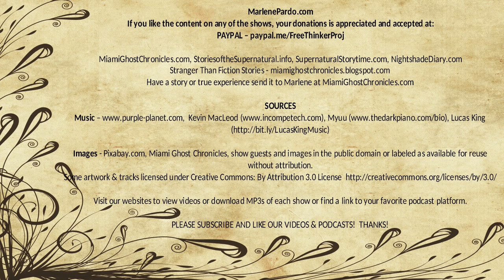Wartime Ghost Stories | Volume 1 | Supernatural StoryTime E106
Stories to listen to only in the dark, about ghostly happenings in lands far, far away.

MarlenePardo.com
If you like the content on any of the shows, your donations is appreciated and accepted at: